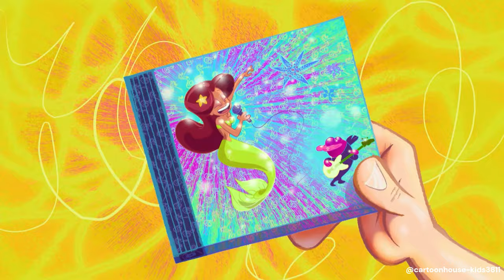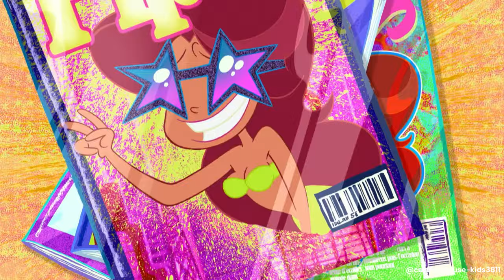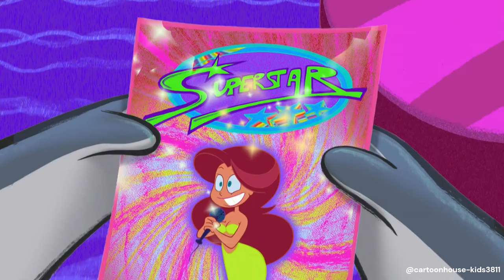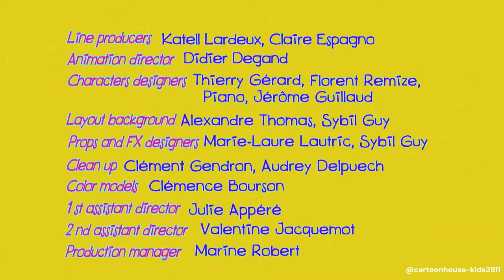Zig and Sharko (हिन्दी) - Marina Superstar in Hindi | Zig and Shako | 2023